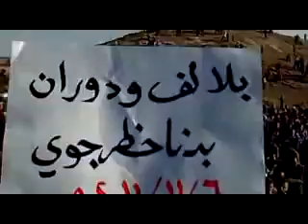إدلب - الغدفة || مظاهرة أول أيام عيد الأضحى 6-11-2011 جـ1